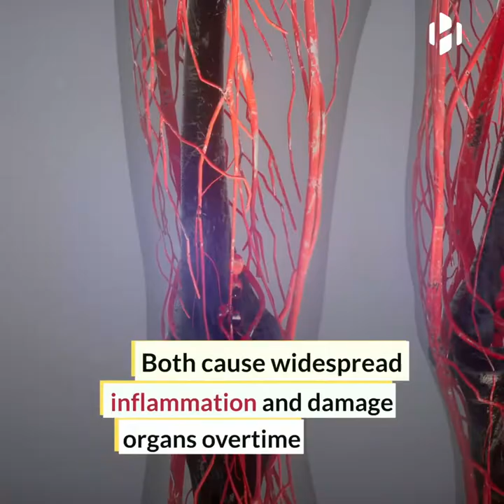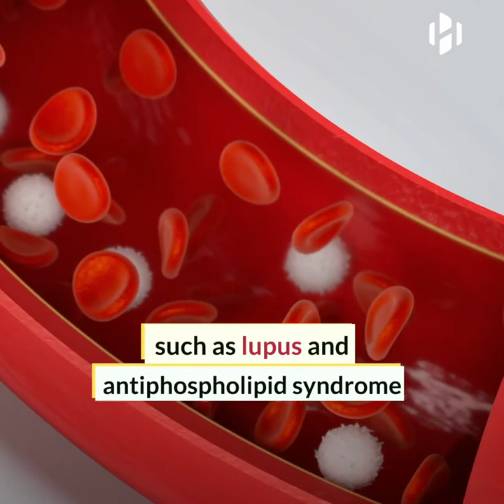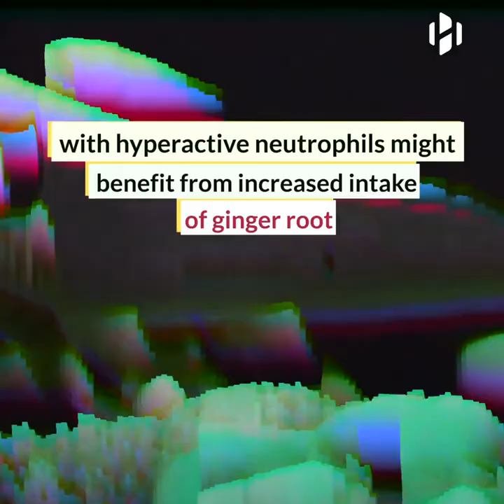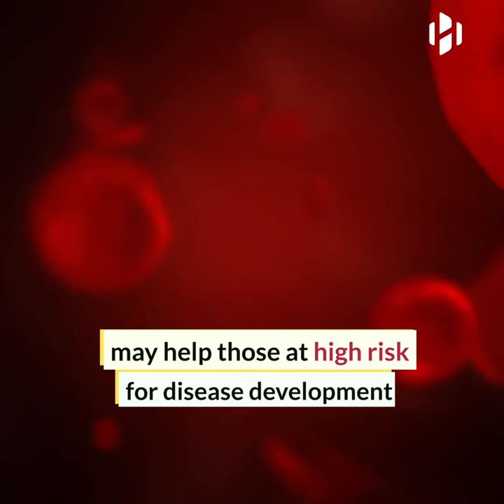Ginger stops progression of certain autoimmune diseases in mice, study finds